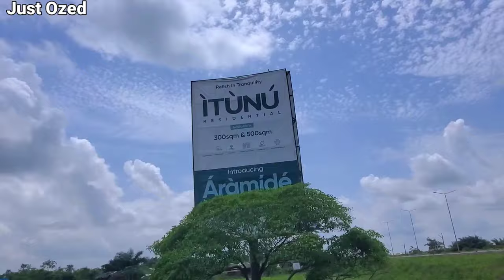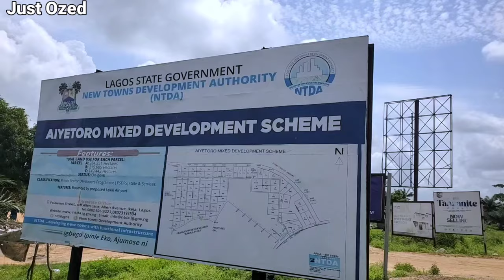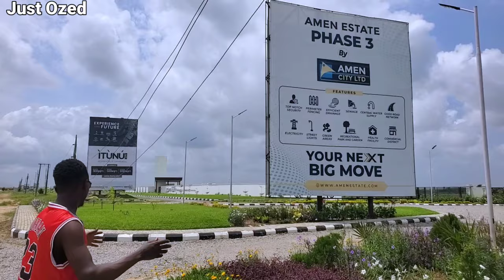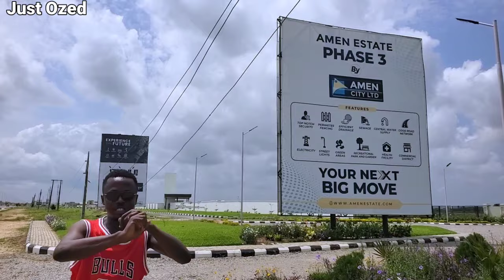Exploring Epe: Lagos' Hidden Gem and Its Economic Prospects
Welcome to our deep dive into Epe, one of Lagos' most fascinating and rapidly developing areas. In this video, we explore Epe's unique characteristics, its rich cultural heritage, and its significant contributions to the economy of both Lagos State and Nigeria

Why Epe Matters:
Epe is more than just a town on the outskirts of Lagos; it is a burgeoning hub of economic activity with immense potential. Its strategic location, coupled with ongoing infrastructural developments, makes it a key player in the future growth of Lagos and Nigeria as a whole

If you enjoyed this video, please give it a thumbs up, share your thoughts in the comments, and subscribe to our channel for more content on Nigeria's diverse regions and their economic prospects.

UBA

UBA